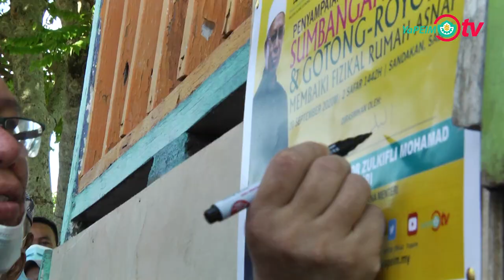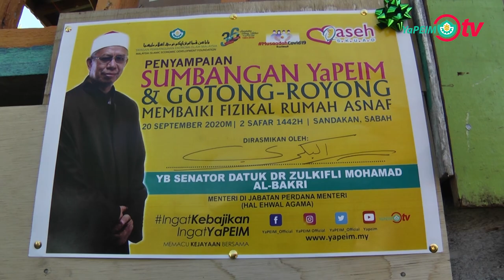YaPEIM MENABUR BAKTI DI NEGERI BAWAH BAYU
Tanggungjawab yang diamanahkan oleh rakyat kepada Yayasan Pembangunan Ekonomi Islam Malaysia (YaPEIM) disalurkan dengan telus dan penuh integriti kepada mereka yang memerlukan.

Alhamdulillah, selesai program Gotong-Royong Baiki Rumah Asnaf, Foodbank 2.0, Sinar Kasih dan Musaadah Covid-19 di negeri Bawah Bayu yang disempurnakan oleh Menteri Di Jabatan Perdana Menteri (Hal Ehwal Agama), YB Senator Datuk Zulkifli Mohamad Al-Bakri.

Kunjungan turut dihadiri Pengerusi Lembaga Pemegang Amanah YaPEIM, Pemangku Ketua Pengarah YaPEIM Puan Parihah Hasan dan Pengurusan Tertinggi YaPEIM bersama barisan pengurusan YaPEIM Sabah.

Terima kasih buat Pengurus Negeri YaPEIM Sabah, Puan Murzianah Arif serta seluruh warga kerja Pusat Pentadbiran YaPEIM Negeri Sabah dan berjumpa lagi kita di lain masa.

Penyanyi : Atmosfera (Cover by Sheron Tan)
Penyanyi : Maher Zain